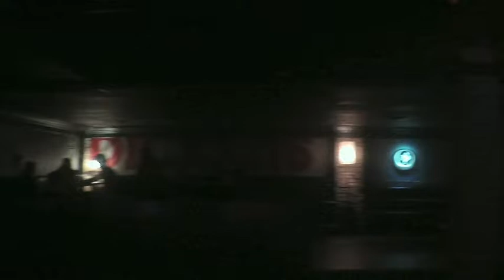CONCERT VLOG! Ravenous / Tides of Kharon Dual Album Release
In this video, I attended the Ravenous / Tides of Kharon Dual Album Release show at Dickens Pub. Hubris by. Ravenous out October 22! Titanomachy by. Tides of Kharon OUT NOW